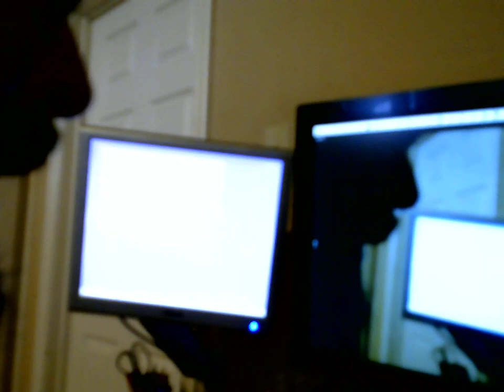Cyber Revolution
Reality is 100% fake now, and Millions and Millions are dying to feed the machines we raged against in the 20th century. It's the end of the world. Behave yourselves.